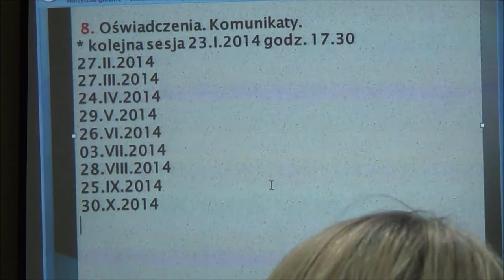RD_XVI_19-12-2013_8 oświadczenia i komunikaty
Obrady XL sesji Rady Dzielnicy XVI Bieńczyce z dn 19 grudnia 2013.
Oświadczenia i komunikaty.